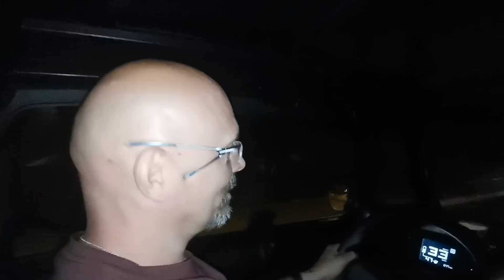Citroen Ami test : un conducteur de Twizy au volant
une balade nocturne dans les rues de Fontenay, une partie en forêt, le tout avec un pilote de choc !
Au passage merci à toi Laurent pour les clés plates à cliquet, ça va être top pour le démontage de la bête !